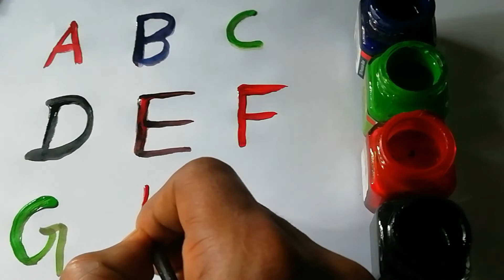A for Apple,B for Ball, Alphabets, छोटे बच्चों की पढ़ाई,kids class,toddlers kidssong abcdsong|V-8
Thanks for Visiting my description box. ❤️🙏

apple song
abcd
abcd song
a for Apple b for boll
abcd rhymes
a se anar
abc song
Hindi varnamala
anar
phonics song
capital
a for Apple song
hindi varnmala
k se kabuter kha se khargosh
anar aam
ka kha ha gha
आइई
हिंदी वर्णमाला
abcd abcd
anar aam imli
 कबूतर
abcd poem
hindi rhymes
कखग हिंदी
a anar
abcd song
ginti कखग
alphabet
asana
barakhadi
hindi alphabet learning
hindi letters
hindi swarmala
a आ
बालगीत
atoz
balgeet
k se kabuter
nursery rhymes